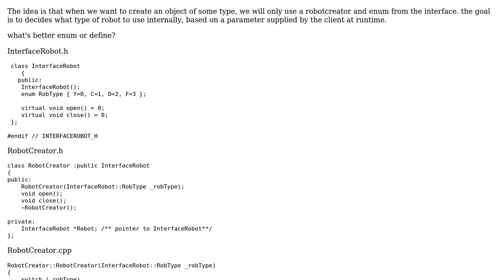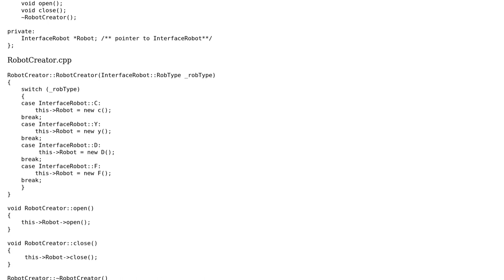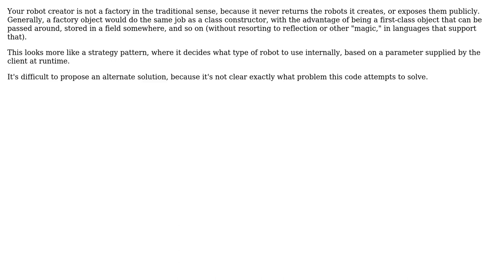Code Review: Is it a proper implementation strategy pattern? what's better to use enum or define?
With thanks & praise to God, and with thanks to the many people who have made this project possible! You are responsible for your own actions.